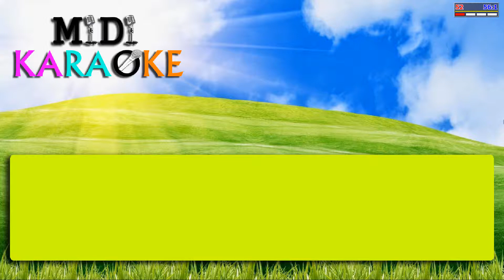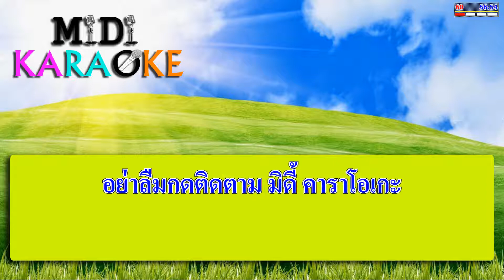ดอกทานตะวัน - ทูล ทองใจ | MIDI KARAOKE มิดี้ คาราโอเกะ